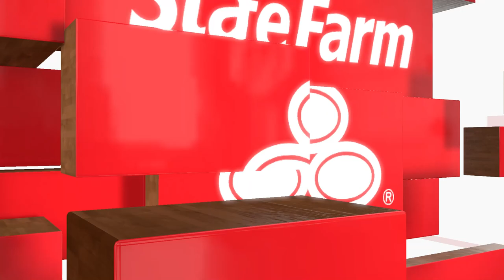Ryonan Vs Oklahoma City w/ inspired Build Of Midorima Build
► Help me to reach 1000k Subscriber..Thanks and Plus I only do a Video in non profit way.. ► Like || Share and Spread the Love